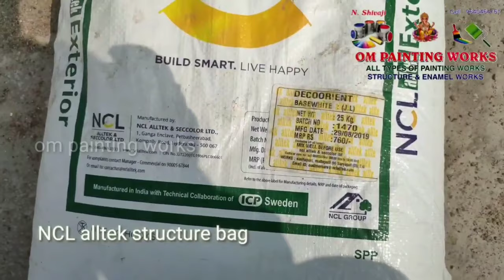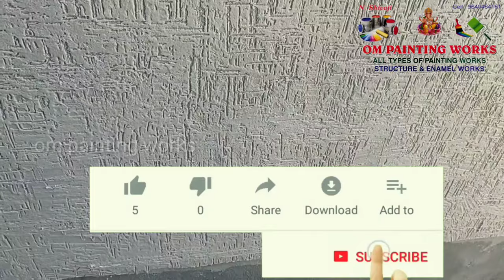Plus minus design | texture outside painting | NCL alltek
Plus minus texture design outside wall

texture finishing broomall 👇

Wall putty mixing machine 👇

Wall putty applying alltek blade set 👇

Wall design rollers 👇

Structure
Royale play designing
Tenses
Enamel work
Wallpaper designing
Only in Hyderabad works